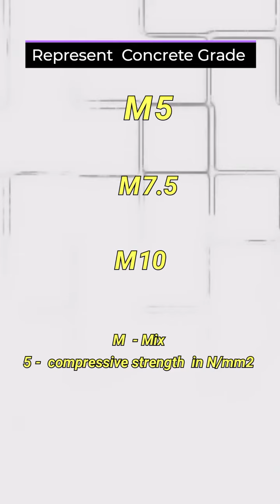Grade of Concrete